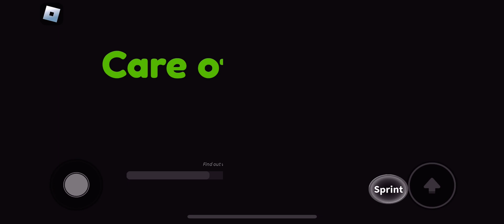Playing care of poppdo chapter 1 in Roblox 🟡👁️🎩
Playing care of poppdo chapter 1 in Roblox 🟡👁️🎩 it was so interesting and incredible and amazing too